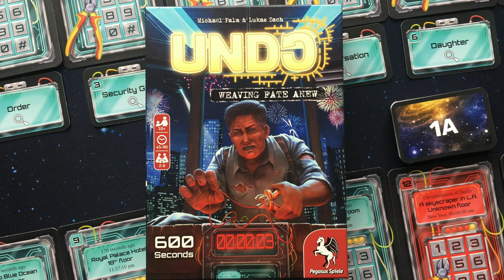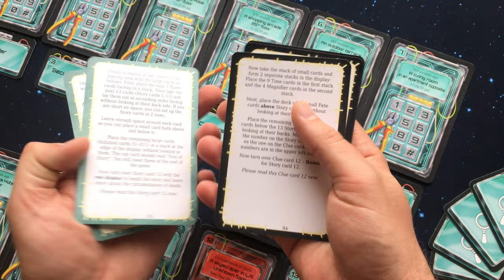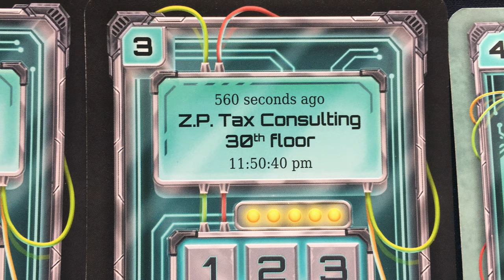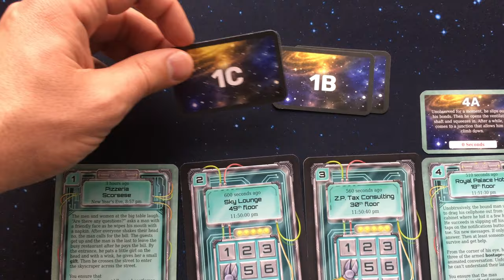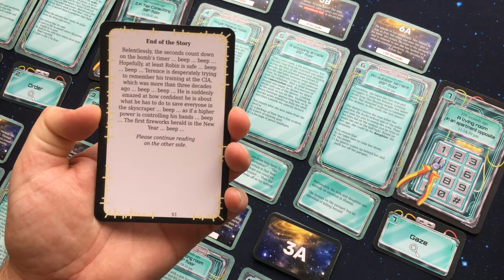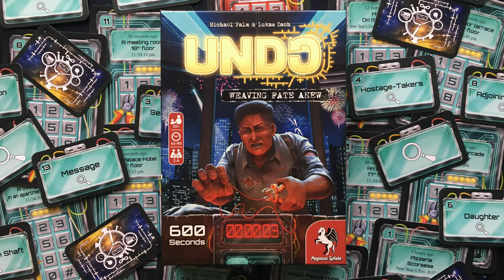Undo: 600 Seconds - Review & How to Play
So much happens in only 600 seconds, as a fate weaver, you will need to go back in time and change events to save a life, or more. Undo 600 seconds is a storytelling game by Pegasus Spiele.